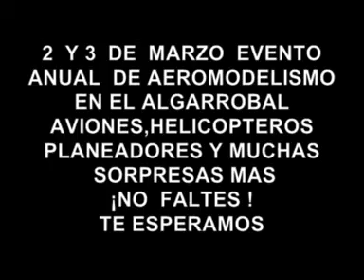EVENTO ANUAL EN EL ALGARROBAL.mpg